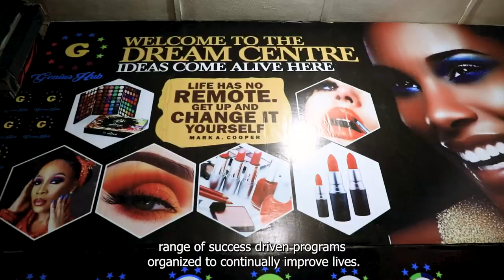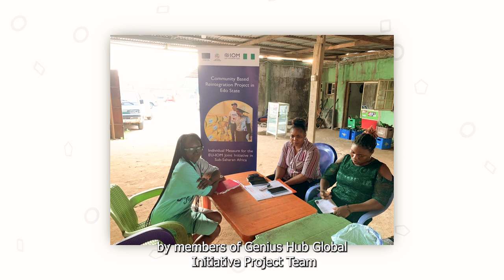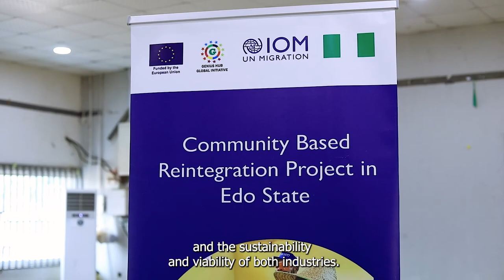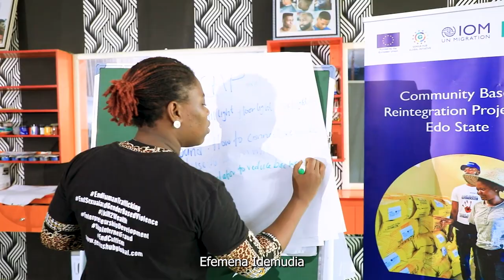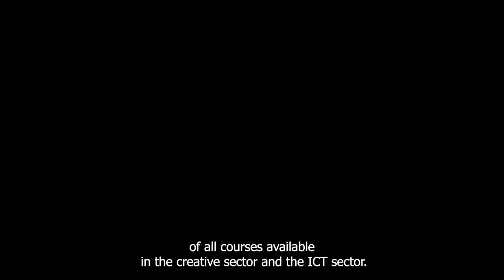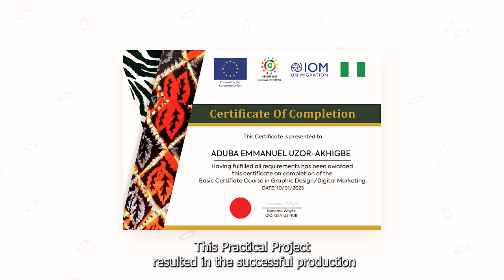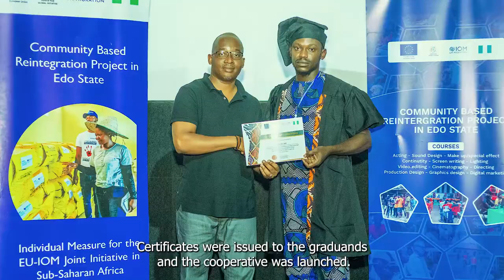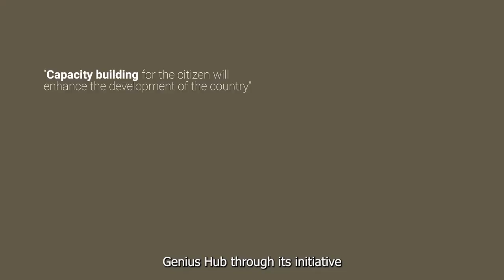EU-IOM | Genius hub Global Initiative CBR Training Documentary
Documentary on the community-based reintegration project by the International Organization for Migration (IOM), funded by the European Union (EU) and implemented by the Genius Hub Global Initiative.